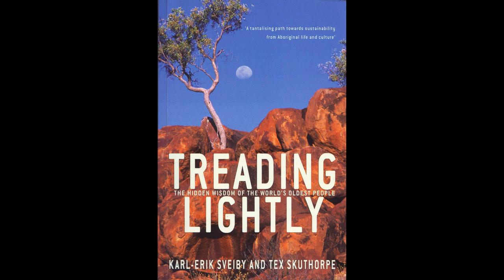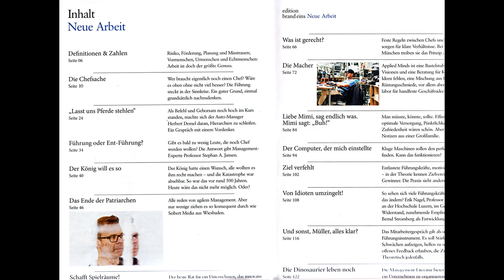Leadership, Pferde und die Nhunggabarra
Wenn du was ändern willst und die Anderen sollen mitmachen, musst du sie anstiften. Was macht eine/n gute/n Anführerin aus? Angst und Zwang haben noch nie funktioniert. Nicht auf Dauer - und nicht, wenn alle was davon haben sollen. Es gibt viele Wege, es anders zu machen.

Zeichnungen aus: ASRA: OUTBACK, Köln 2017